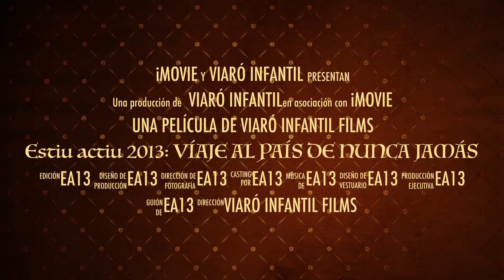Summer Camp Viaró Infantil